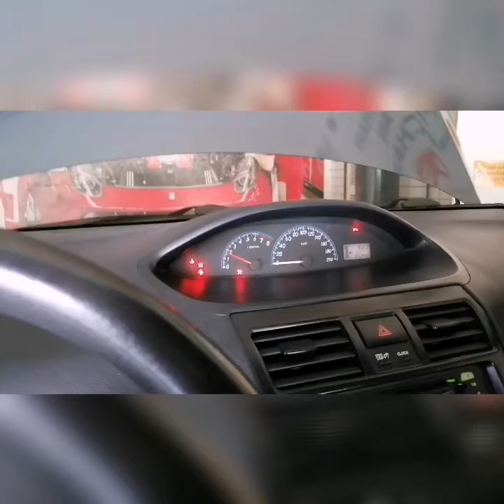Bakit mahalaga ang Regular oil change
This video shows the importance of frequent oil change